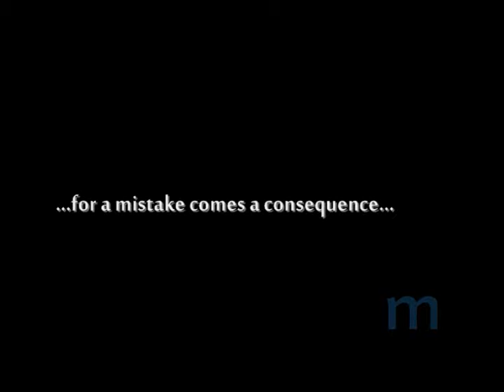Trailer to my short film "RESURRECTED"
The trailer to my debut short film Resurrected. Made in 2006.